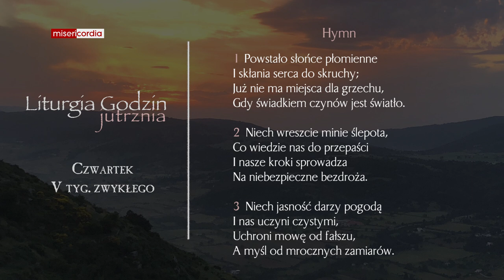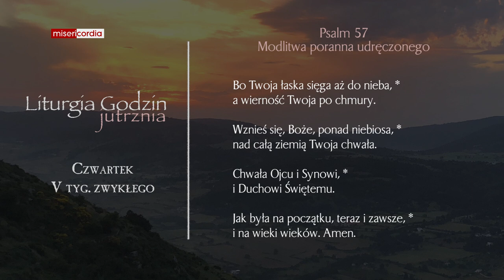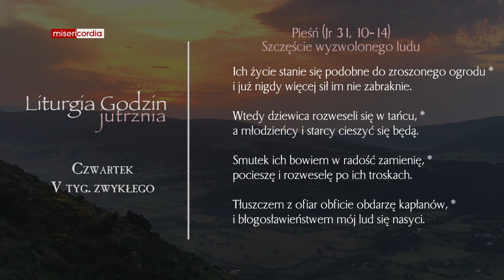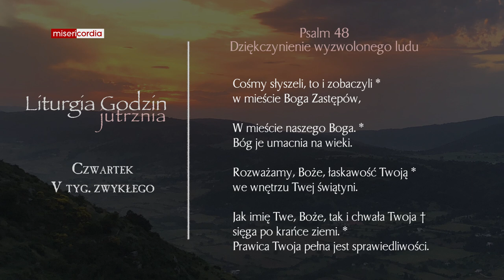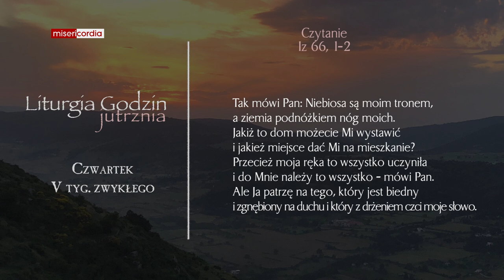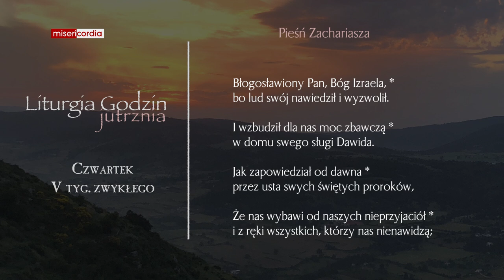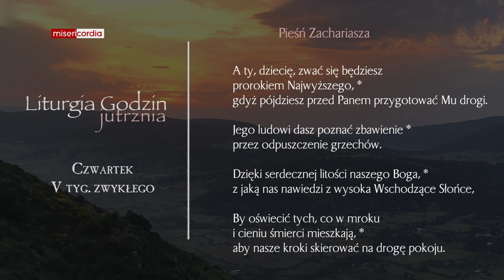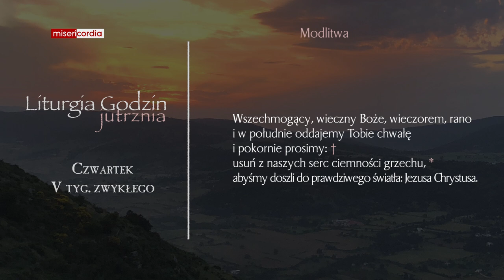Liturgia Godzin | Jutrznia | Czwartek, V tyg. zwykłego